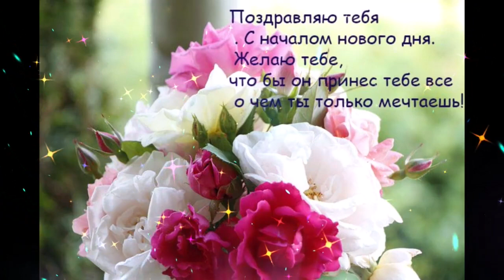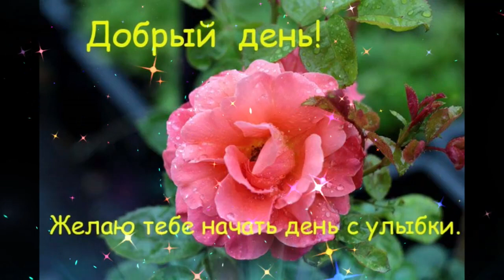Раннее утро Дуэт Эскиз Два Сердца